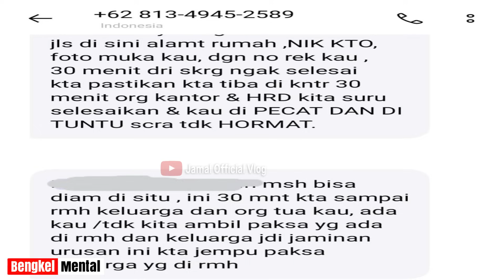Makin Stress DC Pinjol Teror Nasabah Galbay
Kelakuan DC Pinjol makin menjadi yang membuat nasabah bukan takut tapi malah tertawa, yuk simak kelakuan makin nyeleneh dc pinjol agar menjadi pengetahuan dan hiburan untuk kalian semua nasabah gagal bayar pinjol.